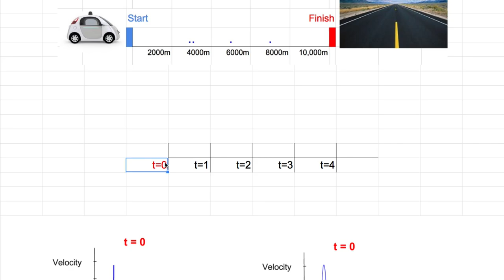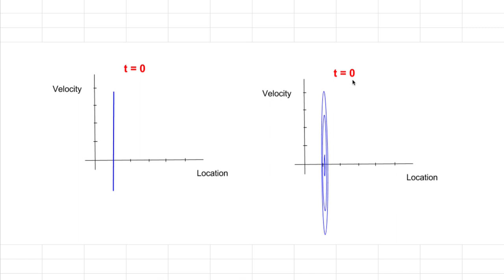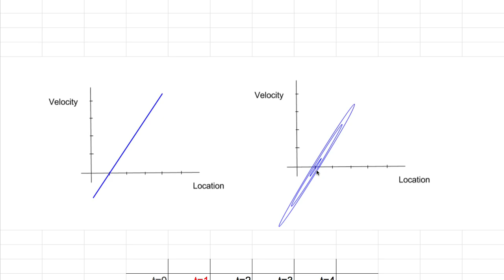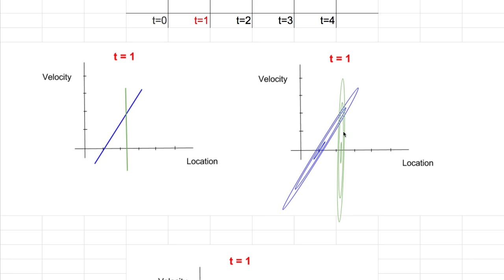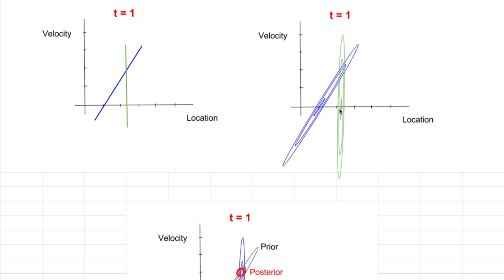[머신러닝] 310 - More Kalman Filters